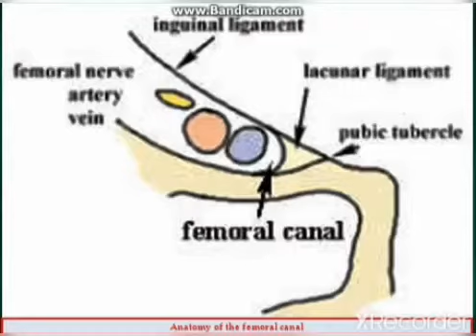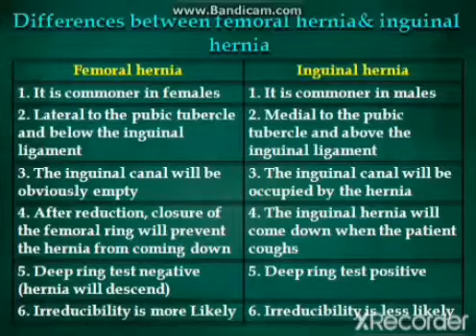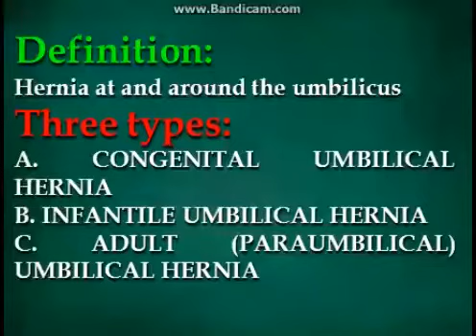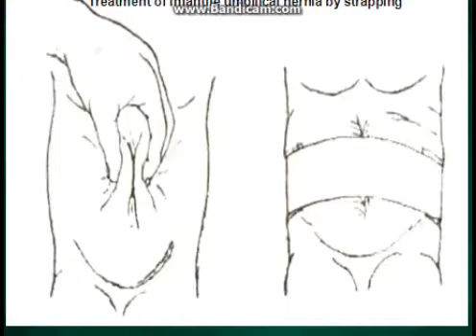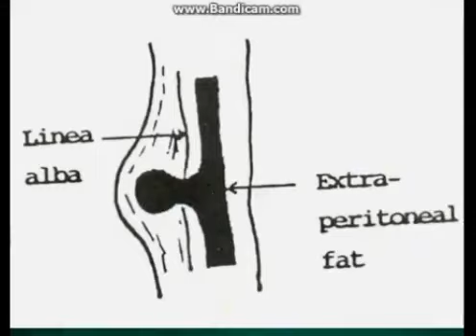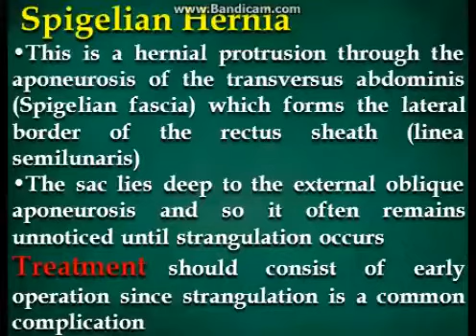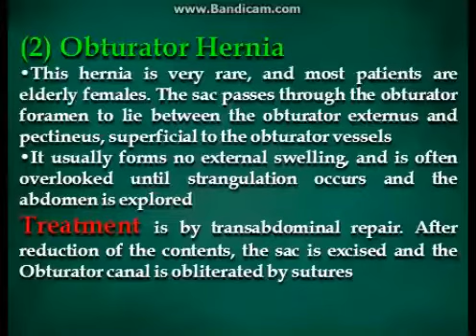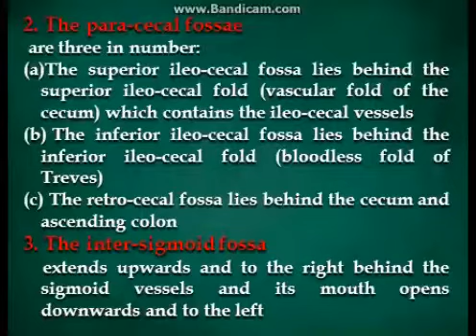Femoral Hernia By Dr Ayman Mohamed